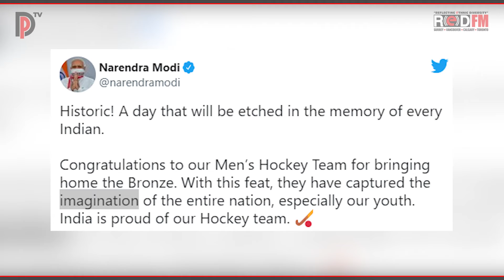ਜਾਣੋ, ਭਾਰਤੀ ਹਾਕੀ ਟੀਮ ਨੇ ਕਿਵੇਂ ਇੱਕਦਮ ਵਰ੍ਹਾਇਆ ਸੀ ਗੋਲਾਂ ਦਾ ਮੀਂਹ I Des Pardes TV.